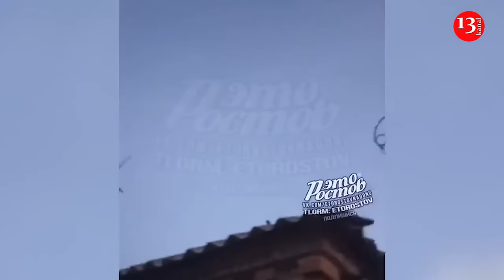Ukraine launches more long-range drones than Russia for the first time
For the first time, Ukraine launched more long-range drones than Russia. According to Forbes, Russia launched 426 Shahed drones at Ukraine in July. During the same period, Ukraine launched more than 520 drones.

Russia is less effective at taking out drones as Ukrainian strikes inflict greater economic damage on refineries and other targets. Ukraine is gaining an edge in the strategic war of long-range drone strikes — and President Volodymyr Zelensky promises more and better attack drones over time.

Russia lost most of its stockpiles of long-range ballistic and cruise missiles in the first few months of the war. And while production has increased since 2022, Russia is launching missiles at roughly the same rate as it is producing them—about 120 per month.

While missiles are important for their destructive effect, most of Russia's long-range strike power now comes from drones. Their main weapon is the Iranian-developed Shahed series, which costs just $20,000, compared to a million or more for a missile.

The Shahed is increasingly being produced under license at a giant new factory in Yelabuga, east of Moscow. The design has been modified over the past two years, but the basics remain the same: a propeller-driven drone with a 2.4mm wingspan that flies at about 170km/h and carries a warhead of just over 45kg. Apart from its low cost, the Shahed’s main advantage is its range of more than 1,600km.

Russia typically launches waves of up to thirty Shaheds at a time. They are picked up by thousands of Ukrainian network microphones. They are shot down by mobile groups, or by more powerful air defense systems with surface-to-air missiles; some are blown off course or crashed to the ground by special electronic warfare systems.

There are a few other Russian long-range attack drones, but at the moment the vast majority are of the Shahed type.

Ukraine shoots down 90% of these drones, sometimes 100%. Obviously, the Shahids are still causing damage, but the threat is not growing.

In response, Ukraine has developed a wide range of different long-range attack drones – analyst HI Sutton has identified at least 22 different models, from converted light aircraft to custom-built jet-powered attack drones. Most, however, are designed to be as simple, cheap and effective as possible, regardless of appearance, like the Drainpipe Drone, which was first spotted in April. There are a handful of manufacturers – mostly Ukrainian start-ups raising funds for their projects. Many are mysterious, their existence known only from wrecks found in Russia.

The Ukrainian campaign is multifaceted, targeting a variety of high-value targets – oil refineries and oil and gas storage facilities. Dramatic aftermaths of the attacks often appear online. The overall damage to the industry is difficult to estimate, but it is growing. Sanctions are making it difficult to repair refineries, and Russia may be forced to raise prices or restrict supplies.

The second class of targets are Russian military air bases. The exact range of various Ukrainian attack drones is unknown, but the recent attack on the Olenya air base in Russia was carried out from more than 1,800 kilometers away. This range puts a huge number of Russian bases at risk.